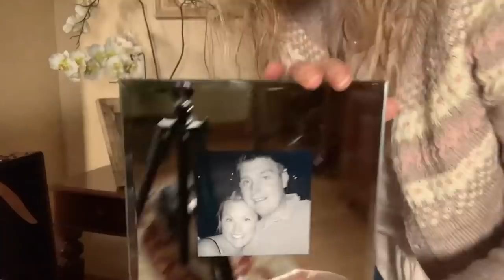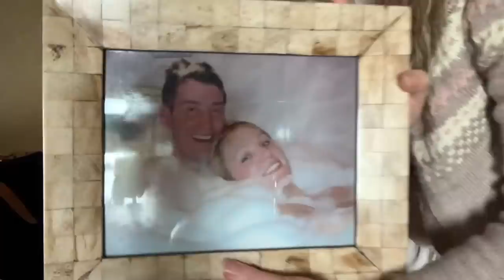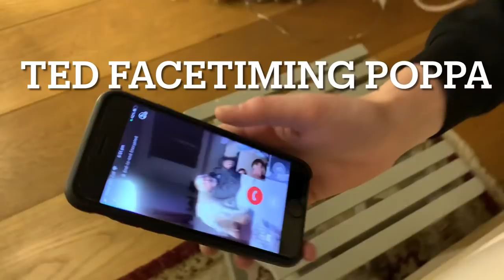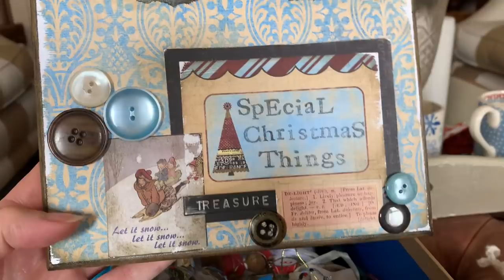A Very Cuckoo Christmas ~ Decorating our cosy home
CLOSED

✨I am happy to announce my final raffle of the year✨
I know some of you have been hanging on for this one
Kathryn has donated SIX of her bespoke knitters necklaces to be raffled to raise funds for my sons Special Needs School
I have been overwhelmed by all the support people have shown me this year to help me try to reach the goal of getting a replacement mini bus. It’s amazing the amount we have all achieved together, every penny, every share, every like, follow and subscribe have made this year one I will remember not just because of covid.
Make sure to leave a way of contacting you if you win, an IG name, email, Ravelry...

 My son, Bill, goes to gorgeous, tiny, little special needs school for gorgeous special children. Bill and his friends there all need just a little more care, attention, love and guidance to help them access friendships and education. Bill has autism (and a variety of other issues such as Sensory Processing Disorder, ADD, Dyspraxia, Global Developmental Delay and Klinefelters Syndrom) and most of his school mates have similar challenges as well as Dyslexia across the board. Bill's school is woefully underfunded for a variety of reasons that would take pages of text to explain. The teachers aren't well paid yet they are constantly buying supplies the children need that most pupils don't require; such as pen grips and fiddle toys to aid concentration etc...I have been fundraising for a few years now and with your help have managed to help subsidise school trips, buy sensory room equipment, Occupational Therapy equipment, outdoor tables and chairs, a trampoline... We have a lot to pay for soon as we really need a reliable minibus (edit: miracle minibus arrived on the 4th December 2020) but additional to that the school is trying to move premises and is taking on 20 extra pupils. This is all amazing news but means the pressure is on financially. All this fundraising helps a phenomenal school that has given so many children a future they would not have been able to access. Thank you so much for any kind of support you give us.

List of vlogmasses I am aware of:

My String of Purls
See Sweet Violet
This Little Wonderful Life
Sew Ray Me
Ollie and Bella
Stitches by Mrs D
Tailoress Studio
Fairytale Chronicles
Lilli of Norway
Stitching the High Notes
Cherry Heart
Elderflower Stitches
Giddy Knits
Voolenvine
Bed of Roses
Brooklyn Knitfolk
Green Lambkin
Periwinkle Stitches
By The Lakeside
Craft House Magic
SCR1TNO
Babbles
Crazy Sock Lady
Knitting Expat
Sherry Iris
Sew Unique
Knitting in the farm
Stitch create love
Victoria Knits
Crafty clegg
Simply serving
Woollen Forest
Coco and Flora
Hawthorn Cottage craft
Back to blighty
Sweet sparrow knits
Woolley mammoth
Back to Blighty
Bumble stitches
Little Work Room Crafts
Strawberry Girl Makes
Wee Sew n Sew
Not Quite Enough Yarn
Stitches and Jacks